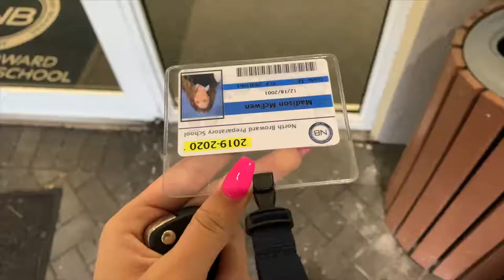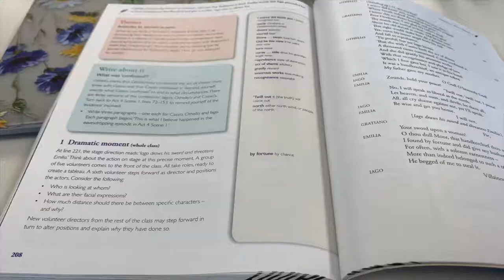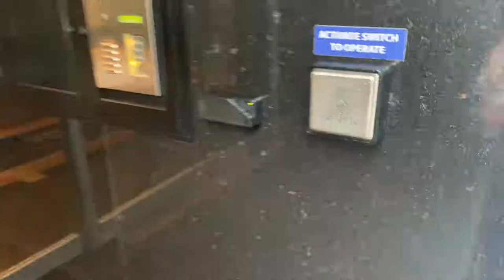Madison McEwen George Mason Video: A Day In My Life